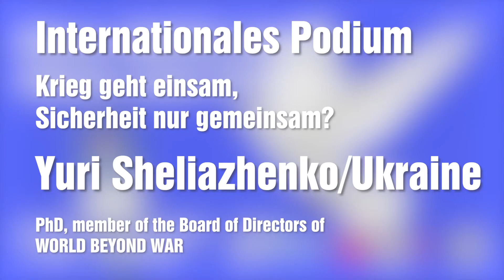Yuri Sheliazhenko - Internationales Podium/ENG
Yuri Sheliazhenko
 PhD, ist Mitglied des Board of Directors von World BEYOND War. Er hat seinen Sitz in der Ukraine.